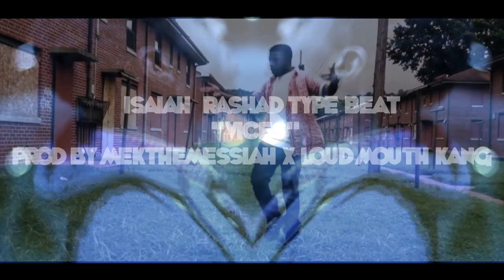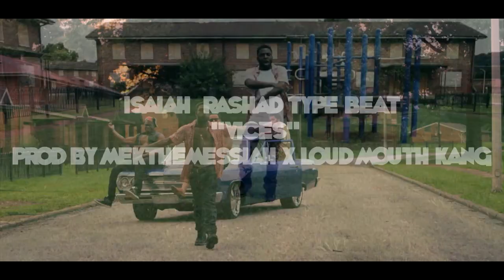Isaiah Rashad Type Beat - Vices (Prod By LOUDMOUF MEK x LOUDMOUF KANG)